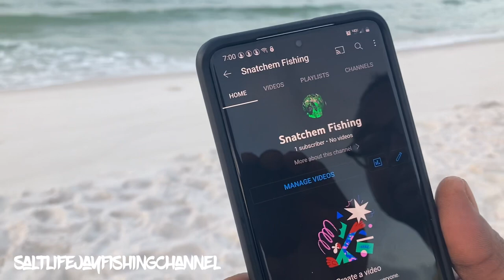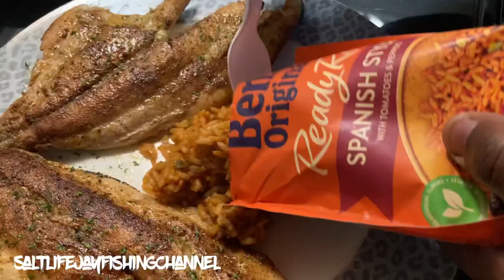CATCHING STUD POMPANO On A 1/2 oz SHEEPSHEAD RIG (Limit out )*Catch,Clean,Cook*